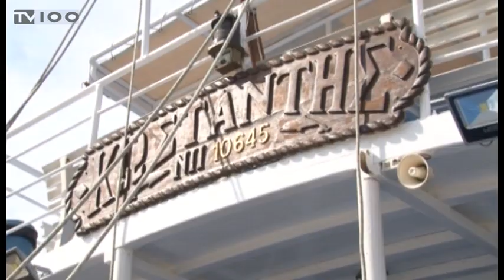ΞΕΚΙΝΟΥΝ ΤΑ ΑΚΤΟΠΛΟΪΚΑ ΔΡΟΜΟΛΟΓΙΑ ΘΕΣΣΑΛΟΝΙΚΗ-ΠΕΡΑΙΑ-ΝΕΟΙ ΕΠΙΒΑΤΕΣ (TV100-300419)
Αύριο το πρωί ξεκινούν τα πρώτα δρομολόγια με τα καραβάκια στο Θερμαϊκό για τη φετινή καλοκαιρινή περίοδο. Ανήμερα της Πρωτομαγιάς “ανοίγει πανιά” ο “Κωνσταντής”, με αφετηρία το λιμάνι της Θεσσαλονίκης και τέρμα τους Νέους Επιβάτες, με ενδιάμεσες στάσεις στο Λευκό Πύργο και στην Περαία. Στις 10 του μήνα σηκώνει άγκυρα και ο “Άγιος Γεώργιος”, ενώ το πρόγραμμα των δρομολογίων στο Θερμαϊκό θα τεθεί σε πλήρη λειτουργία στα τέλη Μαϊου, όταν θα βγει και ο “Ποσειδών”. Πέρυσι, οι επιβάτες που χρησιμοποίησαν τα καραβάκια για τις μετακινήσεις τους ξεπέρασαν τις 50.000.
Ρεπορτάζ: Κώστας Καντούρης
Κάμερα: Νίκος Κακολύρης
Μοντάζ: Αλεξάνδρα Νικολούδη
Μιλά: Νίκος Τσαμασλής (υπ. επικοινωνίας Καραβάκια Θεσσαλονίκης)